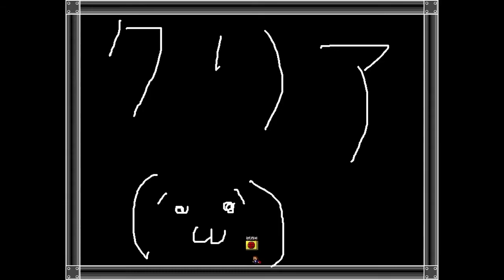I wanna be the Blade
曲名：Blade

ﾄﾗｲwwwwww ｲｰﾖｯｼｬｲwwwww